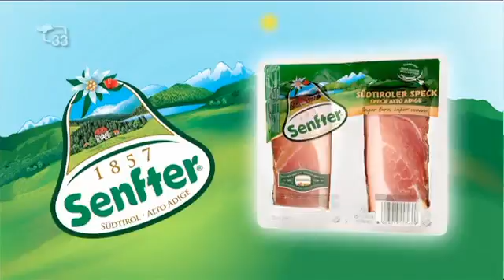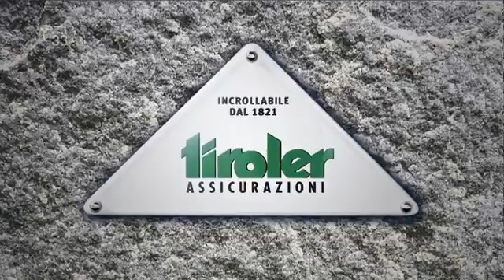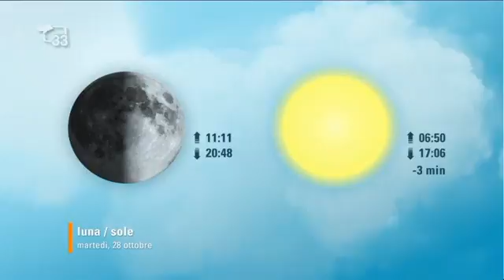Magazine33 del 27.10.14